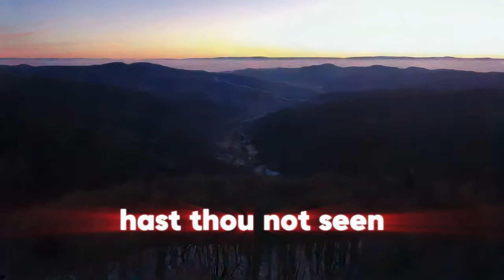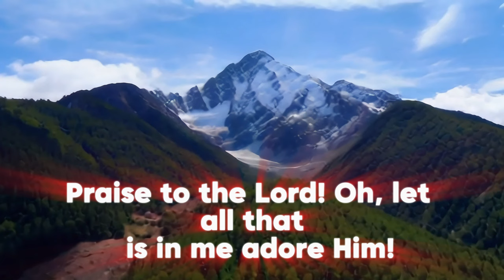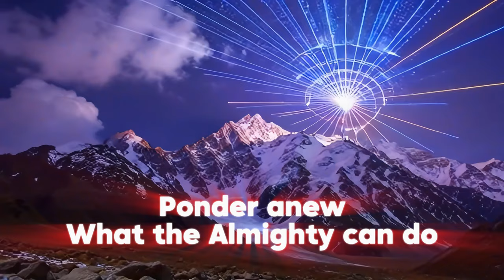Praise the Lord!!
Experience a groundbreaking fusion of faith and metal with this AI-powered rendition of the timeless Christian hymn, "Praise the Lord, the Almighty." This intense heavy metal version takes the original spiritual anthem and amplifies it with electrifying guitar riffs, thunderous drums, and the powerful presence of artificial intelligence. Watch as a futuristic AI figure, forged in metal, delivers a performance that bridges the realms of technology and faith, bringing new life to a hymn that has inspired generations. Prepare for an epic, soul-stirring musical journey that will leave you in awe!